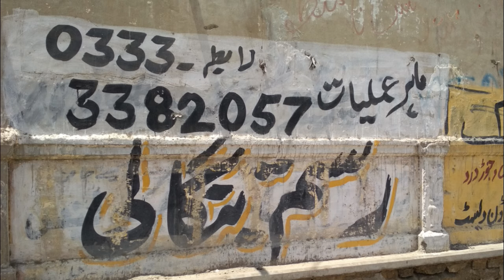رشتوں کی بندش اور بنگالی بابا - Rishton Ki Bandish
Rishton Ki bandish aur fake jahil jaali bangali baba

پیغمبر اکرمؐ سے ایک روایت میں سورہ یس کی خصوصیات کچھ یوں نقل ہوئی ہیں:

1۔ اگر کوئی بھوکا ہو تو سیر ہوگا۔
2۔ پیاسا ہو تو سیراب ہوگا؛
3۔ عریان ہو تو لباس ملے گا؛
4۔ غیر شادی شدہ ہو تو شادی ہوگی؛
5۔ خوفزدہ ہو تو امن ملے گا؛
6۔ مریض ہو تو صحت ملے گی؛
7۔ مسافر ہو تو سفر میں مدد ہوگی؛
8ـ کسی میت کے پاس پڑھا جائے تو اس پر آسانی ہوگی؛
9۔ کوئی چیز گم ہوگئی ہو تو وہ ملے گی۔

کفعمی، مصباح کفعمی، ۱۴۰۳ق، ص۱۸۲